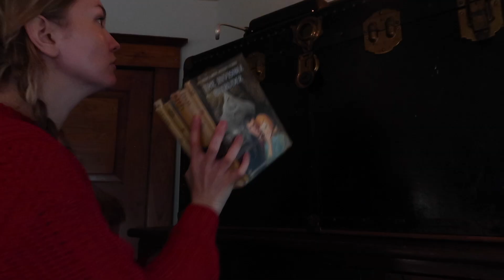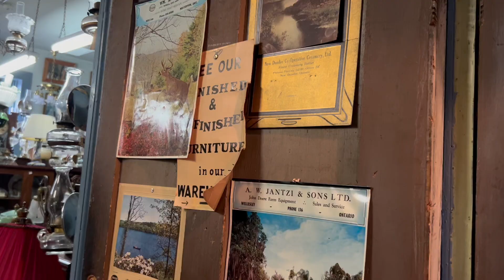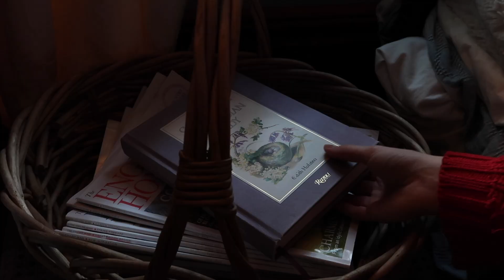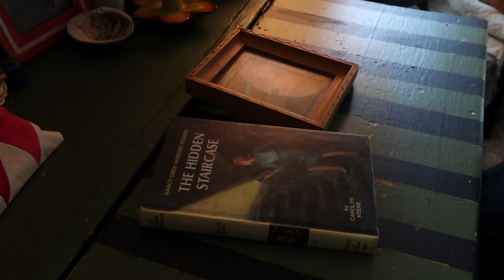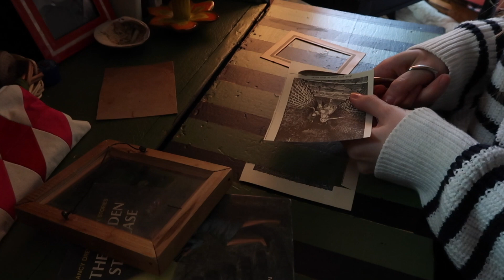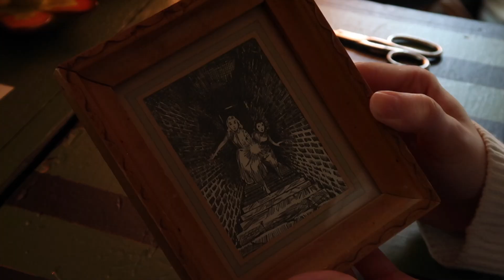decorating for fall 🎃 vintage inspired halloween & fall DIYs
It finally feels like fall and I could not be happier!! In this video I add some fall decor to my space and share a few easy DIYs for spooky season. I hope this gives you some inspiration for fall & Halloween decor of your own 🎃